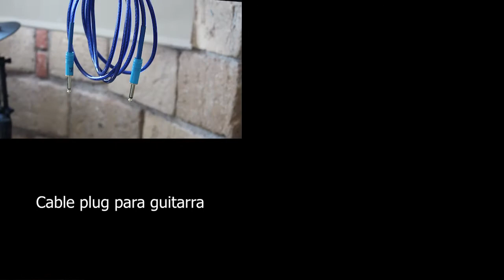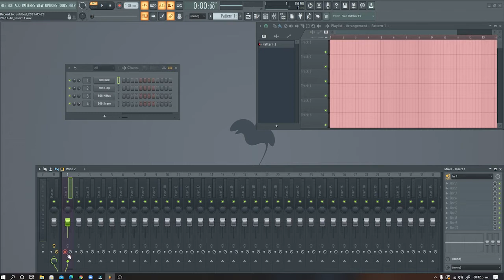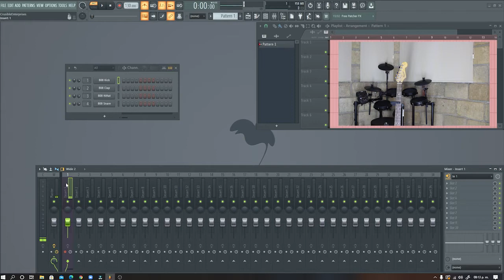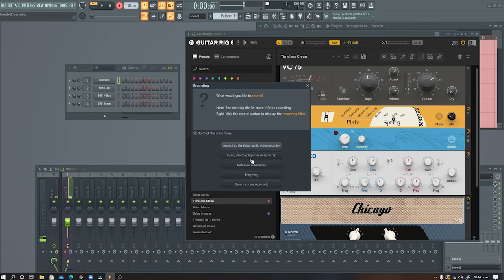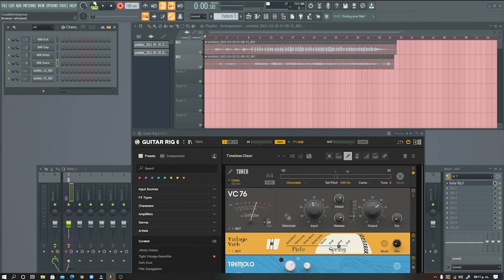¿Cómo grabar mi guitarra en Fl Studio 20? ¡Uso Guitar Rig 6! - Original Strategy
En este video les muestro como grabar su guitarra en Fl Studio 20.

Necesitarás lo siguiente:
- Una guitarra eléctrica
- Una interfaz de audio
- Un cable plug o cable jack para guitarra (6.5mm)
- Fl Studio 12 o 20

Comenta que videos te gustaría ver...

¿Quieren qué les suba el Guitar Rig 6 completamente gratis?

Producido y editado por Original Strategy.

Este canal esta dedicado a impulsar la producción musical dentro de la escena de la música mexicana.

Soy un productor mexicano, produzco todo tipo de beats desde Trap Type Beats, hasta Reggeaton Type Beats, en particular me gusta la musica Punk Rock.

Mis artistas favoritos son Machine Gun Kelly y Travis Barker.